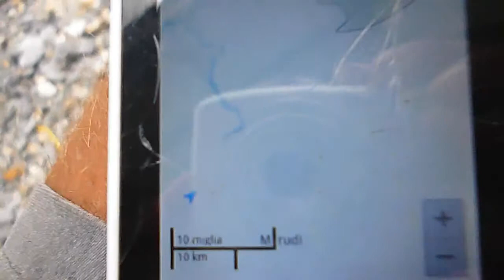Borneo Marudi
Turismo e viaggio in Malesia o Nel Borneo? Entra nel forum e chiedi tutto quello che vuoi sapere!